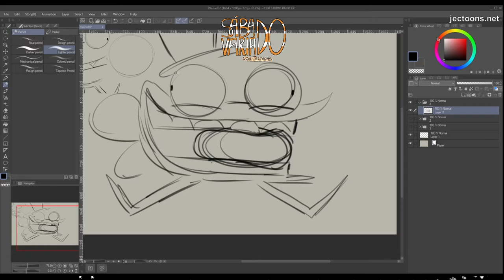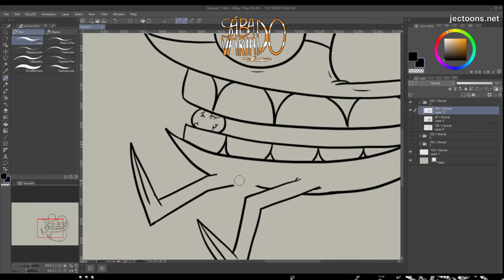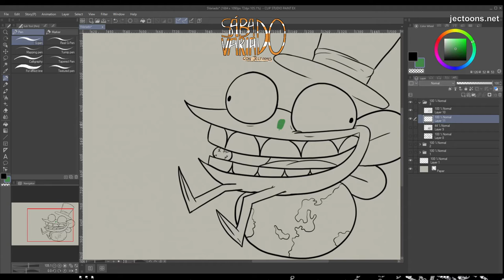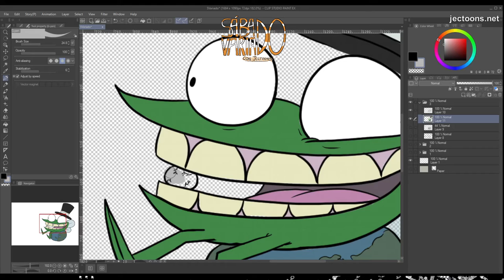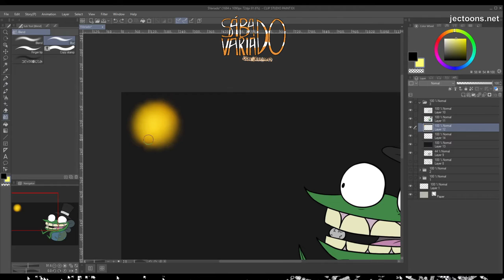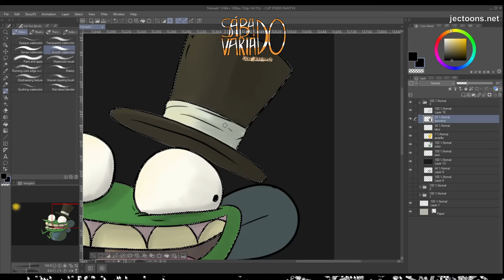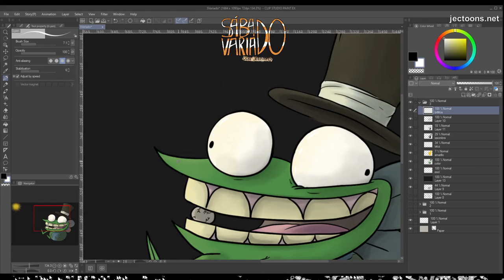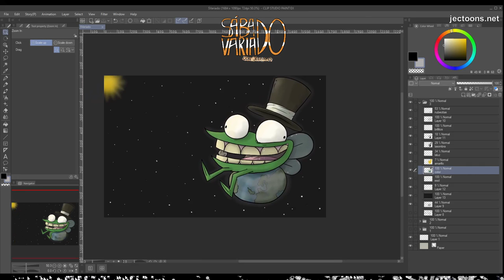Sábado Variado 03 - La Rana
...en el que hago una ilustración de la Rana Mágica que Canta, a quien conocimos en la semana 06 de Dibujandiario.
La Rana es un personaje que inventé en la preparatoria, una deidad bufonesca y bromista, capaz de hacer todo y nada. A veces ambos a la vez. Quien quiera usar a la Rana para algo, por favor siéntanse libres de hacerlo, sólo recuerden mencionar que vino de la mente retorcida de jectoons.